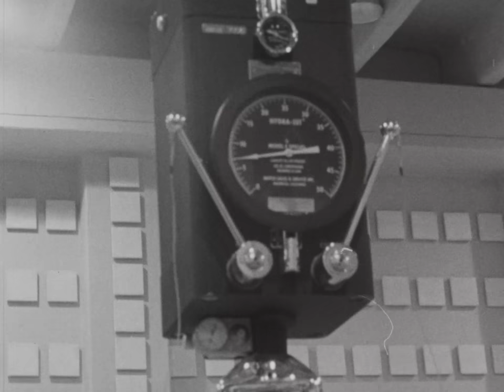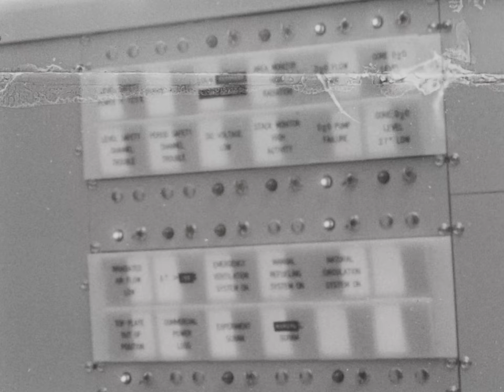Ames Laboratory Reactor Achieves Initial Criticality (1950s Silent Film)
Shows Ames Laboratory scientists preparing the nuclear reactor and monitoring it as it achieves criticality for the first time.

ISU Films
Original Date: 1950s
Original Creator: ISU Films

Original Format:16MM 24 FPS;